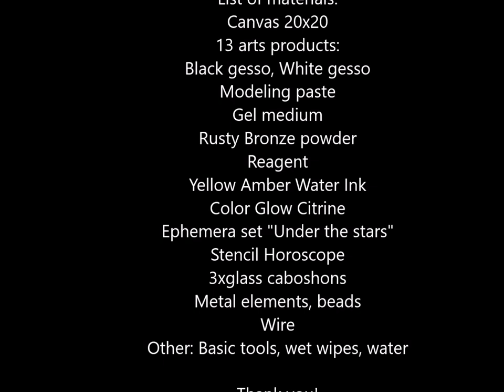Mixed media canvas with rust - tutorial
Mixed media canvas with rust effect.
Free online class. For personal use only.